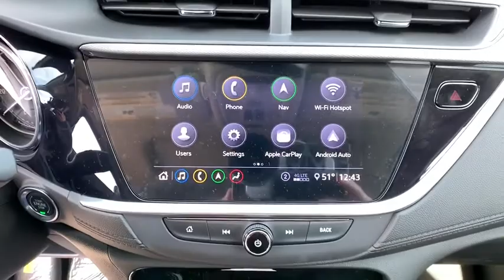2020 Buick Encore GX Reno, Carson City, Lake Tahoe, Northern Nevada, Roseville, NV LB096675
Summit White New 2020 Buick Encore GX available in Reno, Nevada at Reno GM. Servicing the Carson City, Lake Tahoe, Northern Nevada, Roseville, NV area.
2020 Buick Encore GX Essence - Stock#: LB096675 - VIN#: KL4MMGSL4LB096675

Reno GM
900 Kietzke Ln

Summit White 2020 Buick Encore GX Essence AWD 9-Speed Automatic ECOTEC 1.3L Turbo26/29 City/Highway MPG